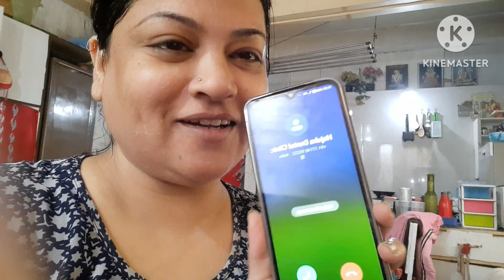सकाळचा नाष्टा खमंग कुरकुरीत अप्पे सोप फेशियल हर्बल